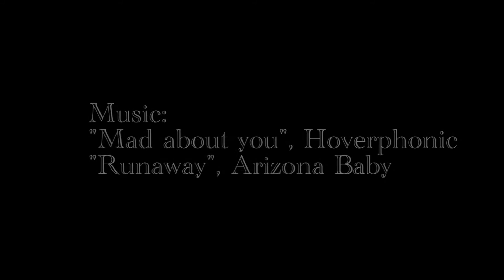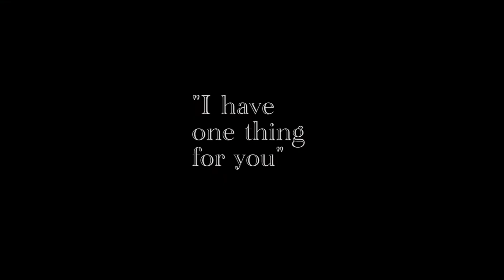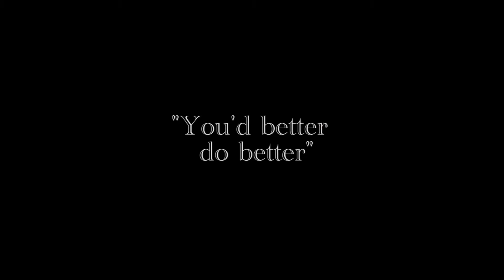"Somab on em sadoj", TXIRRI-TXIRRI